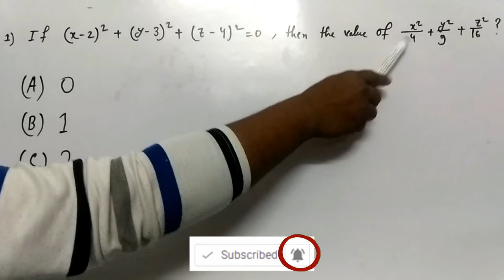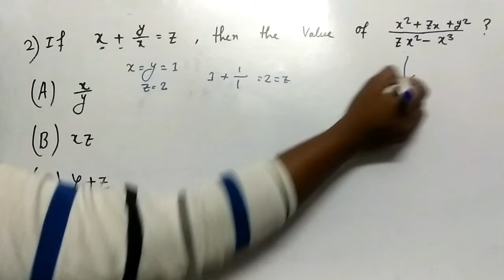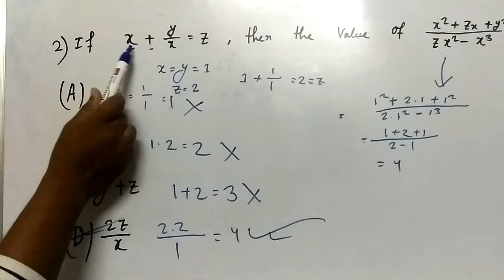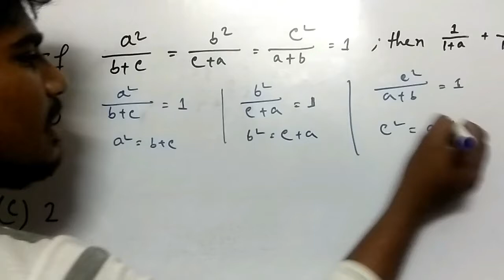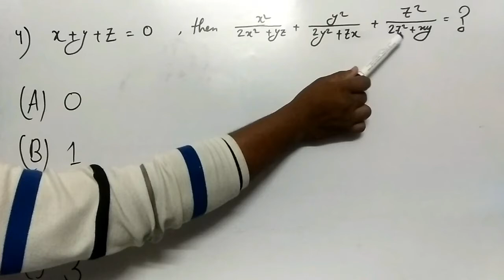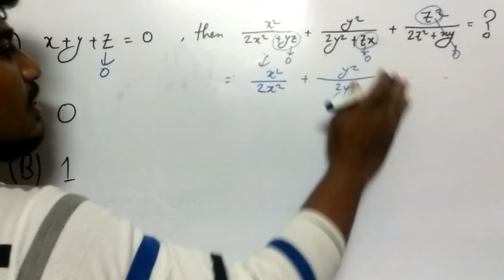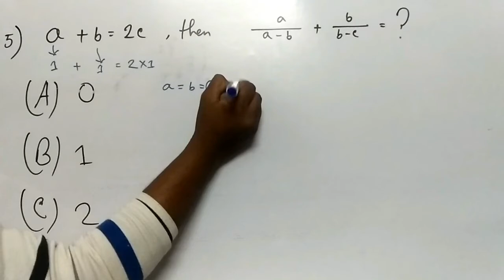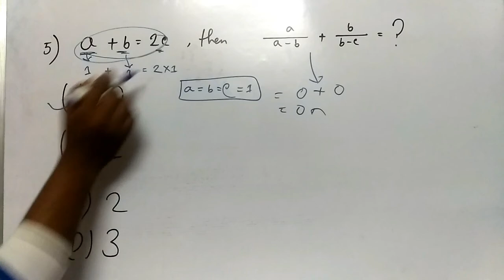Math Short Tricks | Competitive exam in bangla | railway,sgl,ssc চাকরির পরীক্ষা অঙ্ক খুব সহজে করুন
Education bangla channel : Life Guru